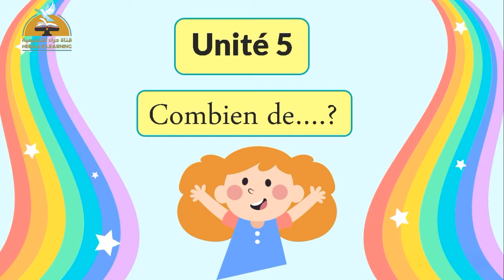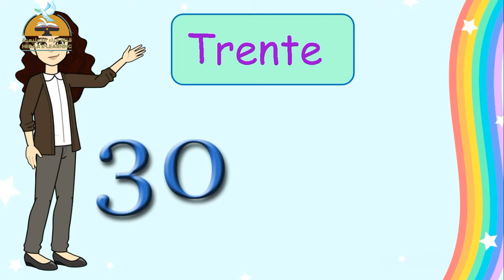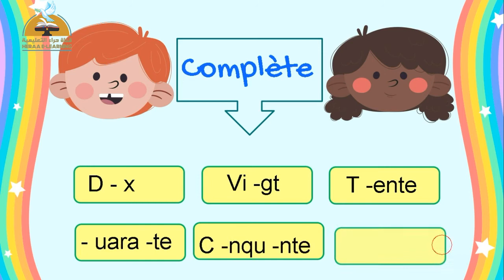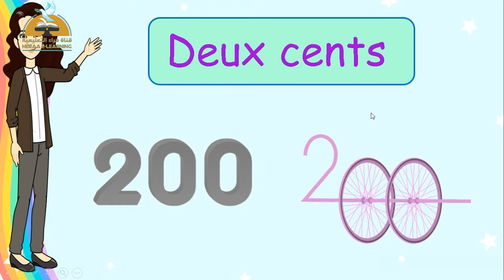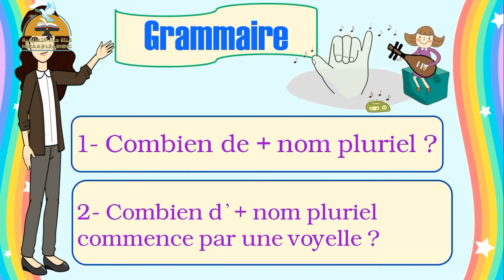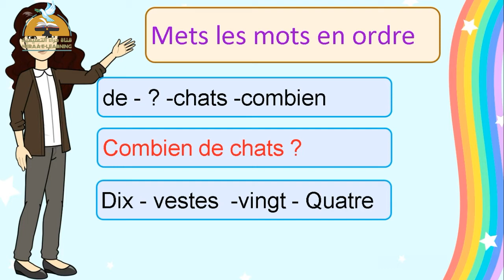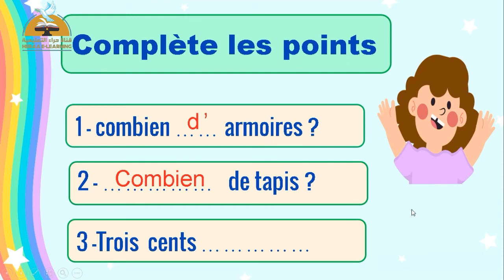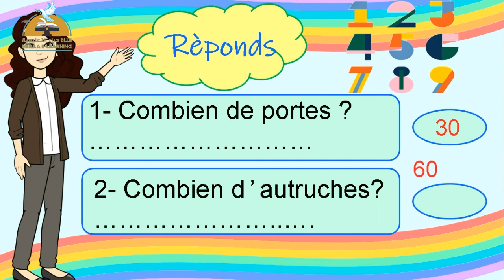Francais | unite 5 | قناة حراء التعليمية | سادسة ابتدائي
unite 5